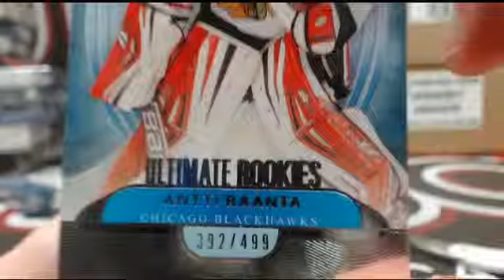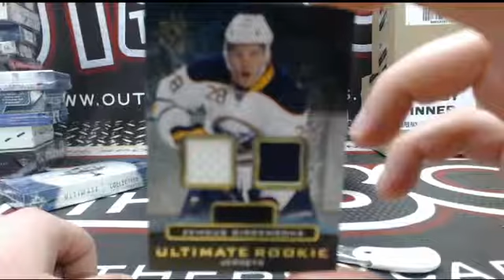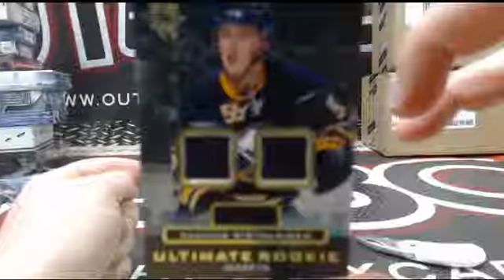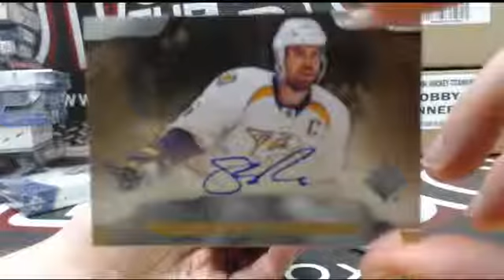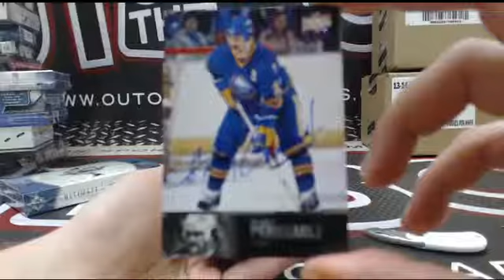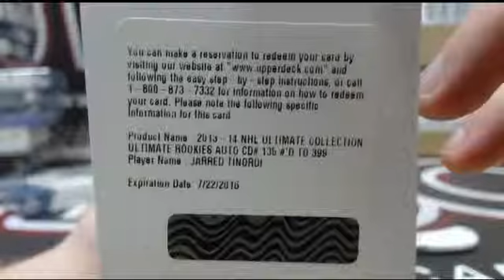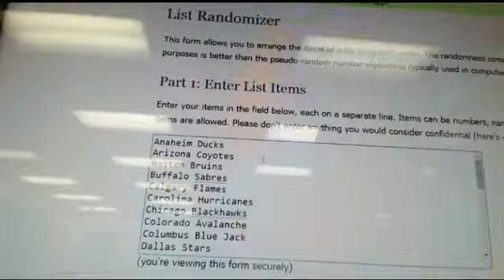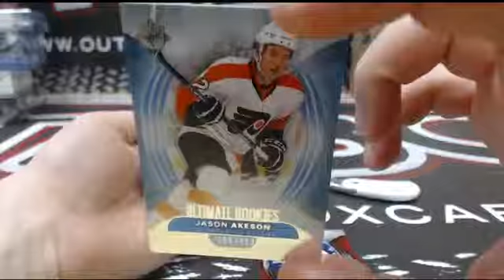Outoftheboxbreaks Break #1077 Ultimate Half Case Part 2